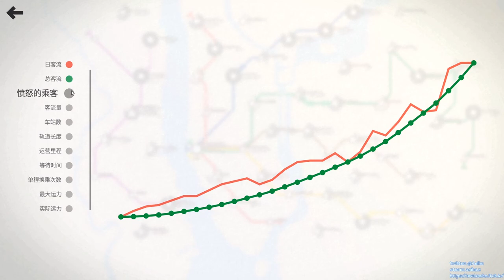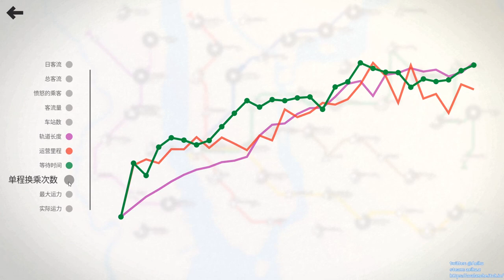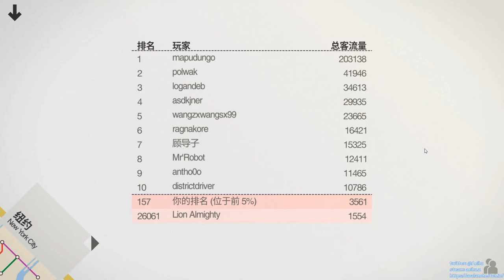[某A][high score]Mini Metro - New York 3561